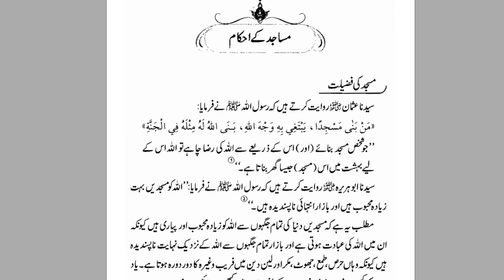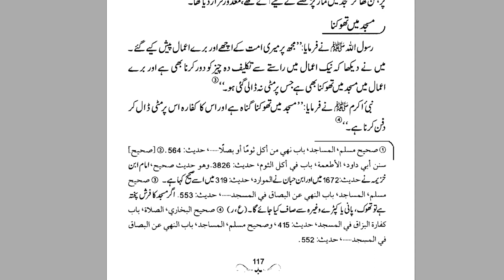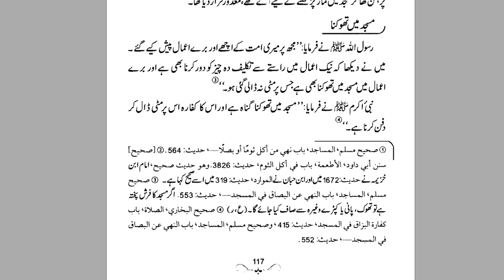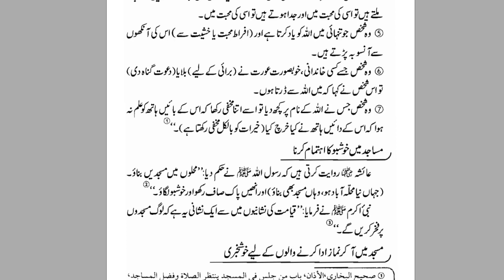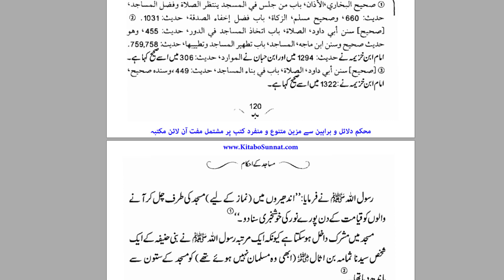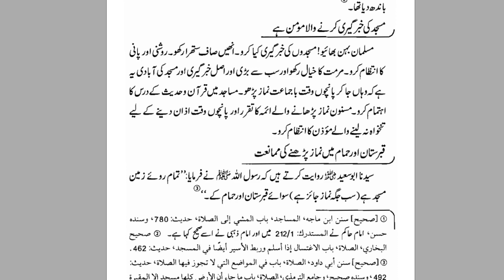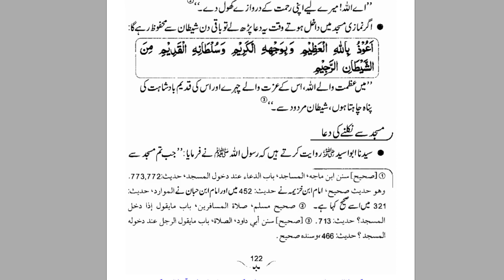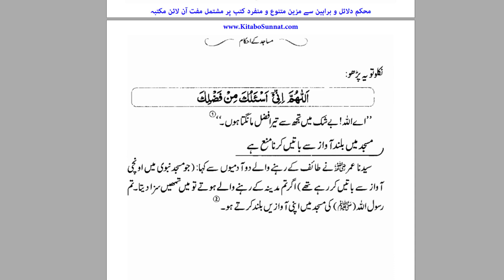Masajid Kay Ahkam - Namaz e Nabawi - By Dr. Farhat Hashmi